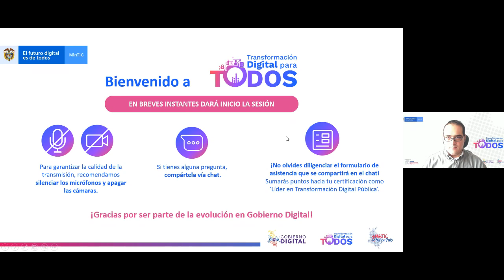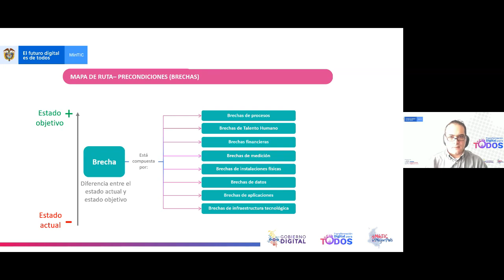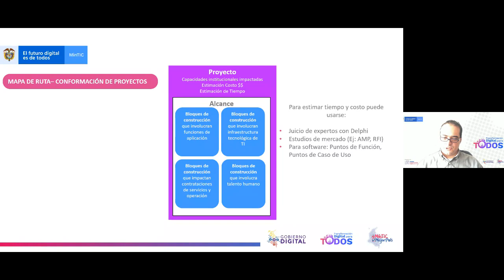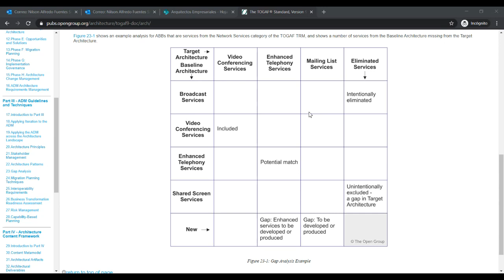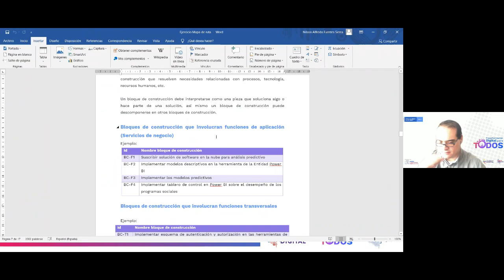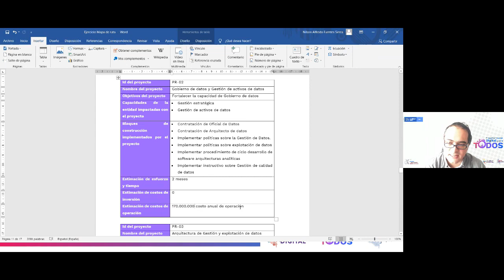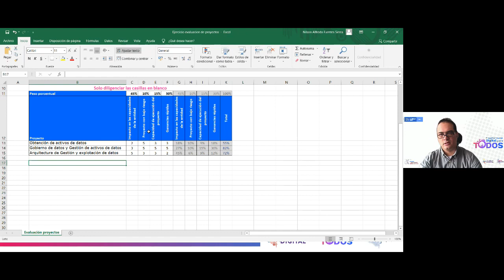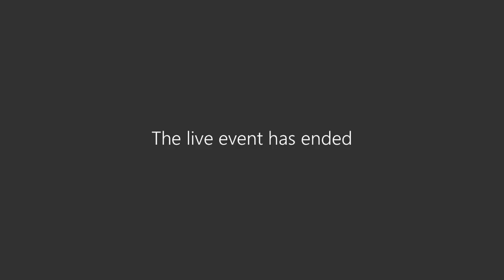Hoja de ruta de arquitectura empresarial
Marco de arquitectura empresarial - Taller virtual de hoja de ruta de arquitectura empresarial